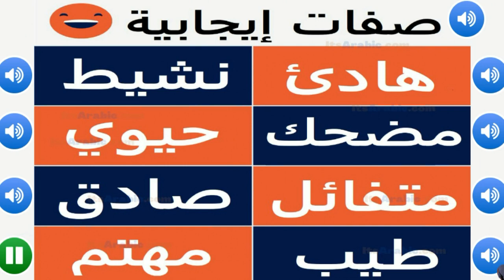Learn Arabic pronunciation for beginners | Positive adjectives in Arabic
Learn Arabic reading, Arabic writing and Arabic speaking with these free words and sentences about the Positive adjectives in Arabic. All words and sentences are spoken by real Arabic natives, this will help you learn correct pronunciation.

تعلم القراءة العربية والكتابة العربية والتحدث باللغة العربية بهذه الكلمات والجمل المجانية حول أدوات الصفات الشائعة في اللغة العربية. يتم نطق جميع الكلمات والجمل من قبل مواطنين عرب حقيقيين، وهذا سيساعدك على تعلم النطق الصحيح.

Learn Arabic pronunciation and Arabic speaking with these free lessons. All words and sentences are spoken by real Arabic natives, this will help you learn correct pronunciation.